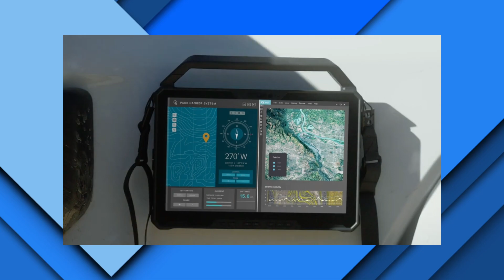Dell Latitude 7230 Rugged Extreme | Novo Tablet com o Windows Hello e proteção de Poeira, Sujeira.